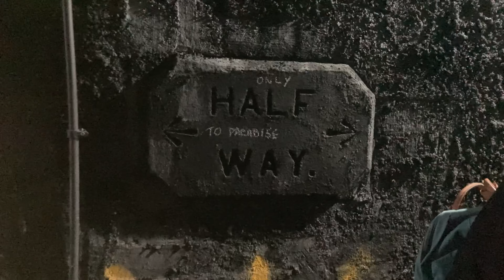Catesby Tunnel Aerodynamic testing facility explore￼